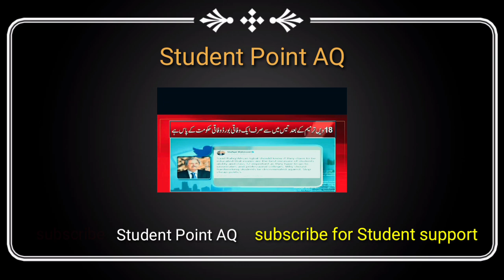Big News for All Students | Big Announcement by Shafqat Mehmood | Educational Updates